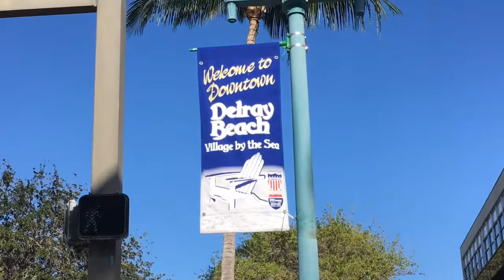Florida Vlog 3: Boating in Delray Beach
We enjoyed exploring Delray Beach for the day! Our friends took us on a beautiful and relaxing yacht cruise where we saw celebrity mansions and cruised past Boca Raton. After boating, we explored downtown and found some cute shops!
       Love, CC and LULU💋